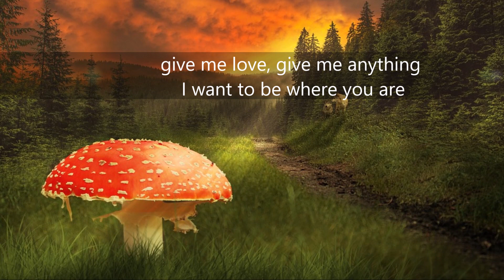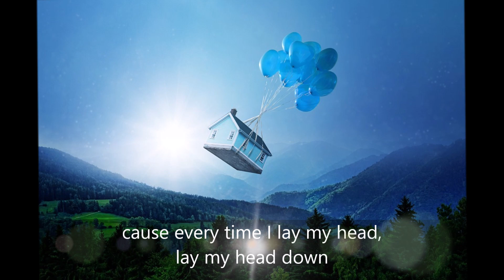ドラマ ソロ活女子のススメ 挿入歌 洋楽 Walking Through My Dream (Liz Fohl )by Canaan Canaan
This is a cover version of Walking Through My Dream (Liz Fohl )
Music & Arrangement by Canaan Canaan